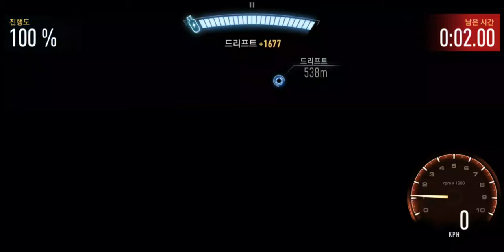Winter has return with Lamborghini Huracan Evo day 4 [BreakOut] : Need For Speed No Limits